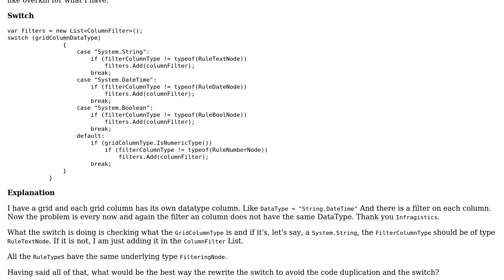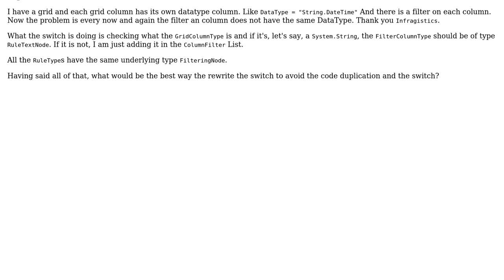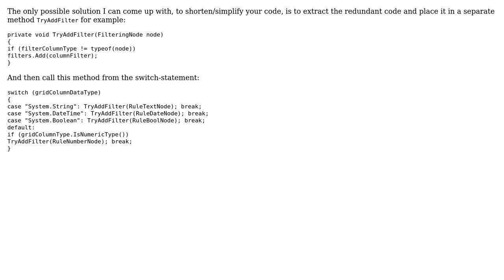Checking the GridColumnType using a switch statement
With thanks & praise to God, and with thanks to the many people who have made this project possible! | Content (except music & images) licensed under CC BY-SA | Music | Images & others | With thanks to user R4nc1d user Jamal user Abbas and the Stack Exchange Network Trademarks are property of their respective owners. You are responsible for your own actions.